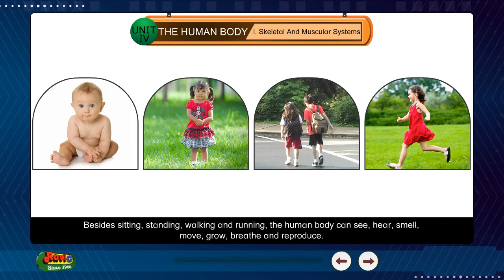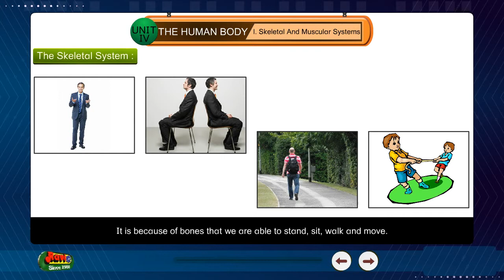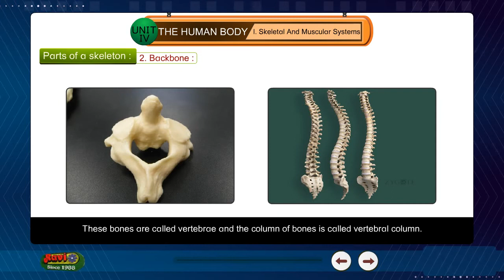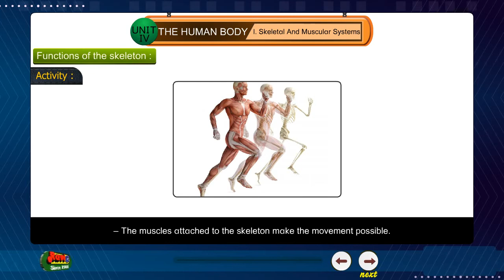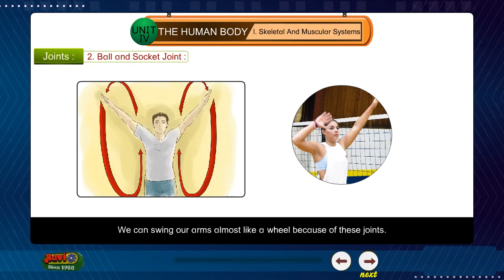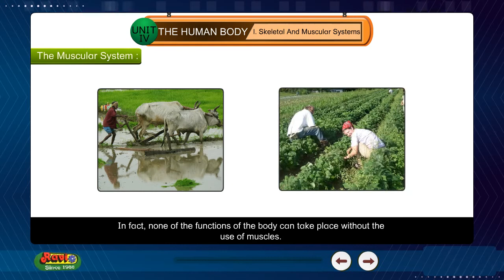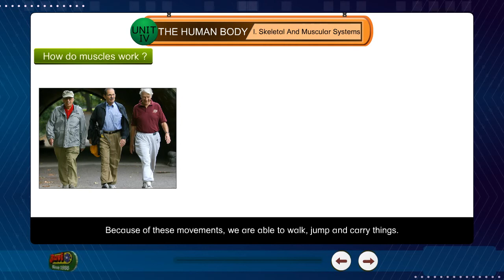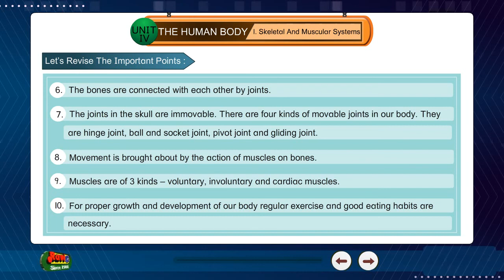04bSkeletal And Muscular Systemsa